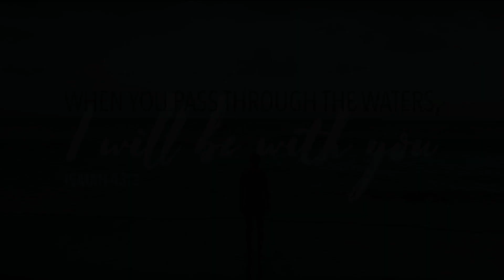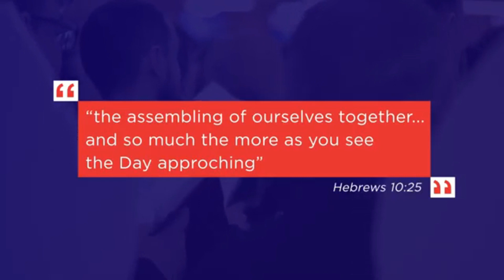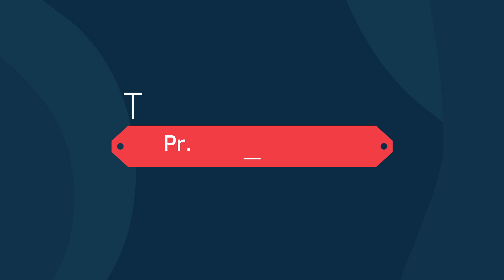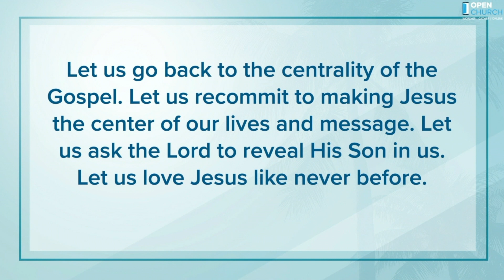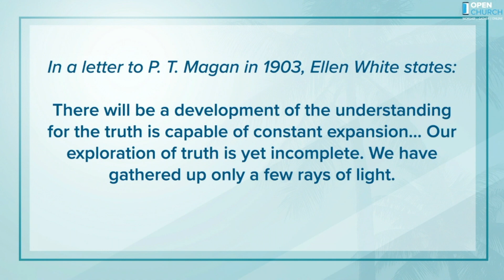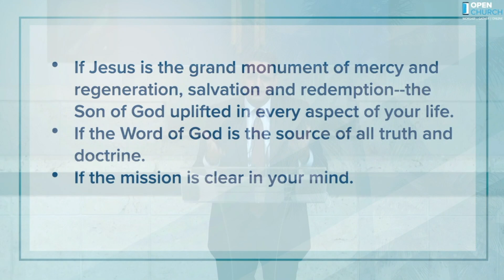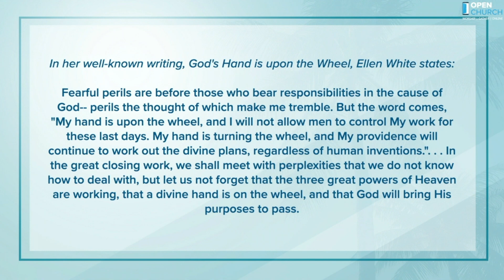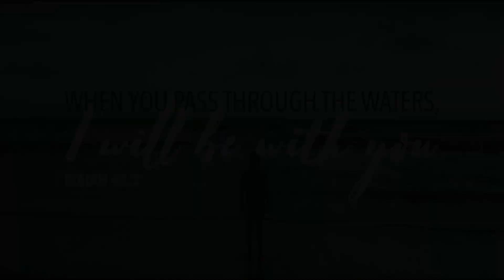MT Worship Service 05-30-20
Join us for a special worship service with a message by Pr. Allan Machado, the president of the Florida Conference of the Seventh-day Adventist Church. Let us praise the Lord.